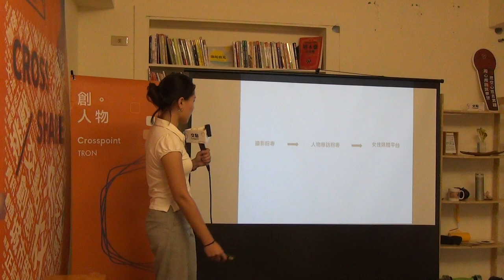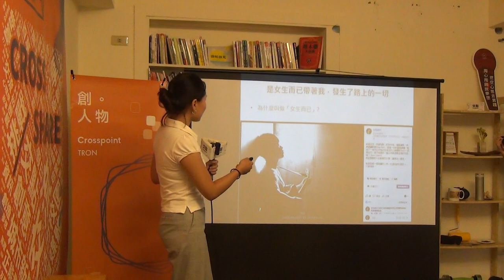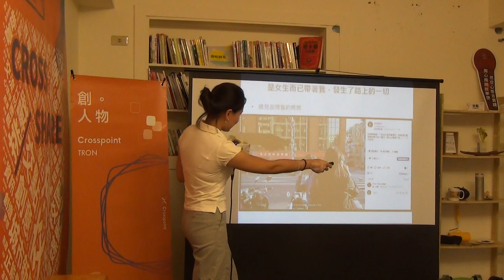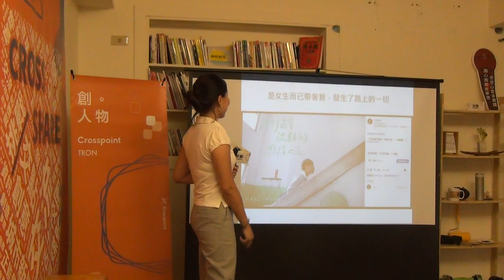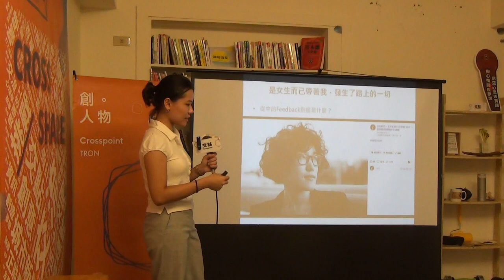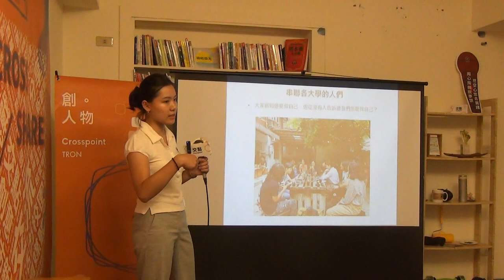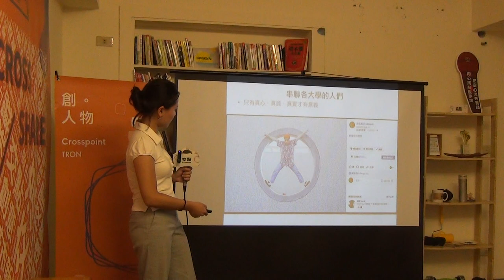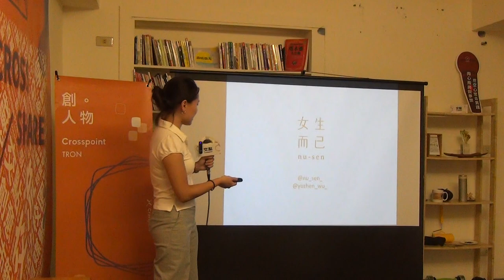吳宥蓁《女生而已帶我走過的日子》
吳宥蓁，Fion Wu，1995，新竹人，攝影師，寫手，女生而已發起人，深信：「任何事情都有可能發生」。大二那年開始了女生而已計畫，從攝影粉專到欲成立媒體平台，一路上女生而已帶著我遇見了許多亦師亦友的前輩；成為了女人迷的專欄作家；前進駁二及communeA7等地方進行展出；上了幾個講台；發表了幾次作品；遇到了許多砥礪我的夥伴們；發生了許多沒想過的事情。「女生而已」是我的一種信念，它讓我相信「任何事情都有可能發生」，不是我帶著它前進，是它帶著我成長，遇到了一路上的這些。